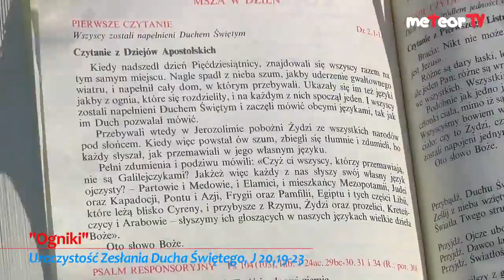MeteorTV: "Ogniki" - Niedziela Zesłania Ducha Świętego, J 20,19-23, 19 maja 2013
Tekst Liturgii Słowa na Uroczystość Zesłania Ducha Świętego, rok C, 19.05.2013. Chcesz spojrzeć na niedzielną Ewangelię z innej perspektywy? "2 minuty z Andriulą (ks. Andrzejem Ziółkowskim)... czyli Ewangeliczne krople" pomogą Ci lepiej zrozumieć Ewangelię!